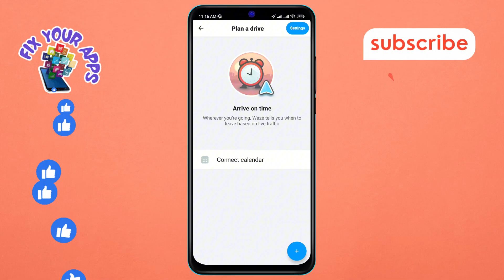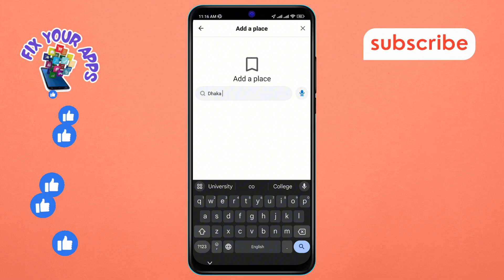How to Save an Address in the Waze App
Learn how to store locations in the Waze app for easy access later. This video shows you a quick method to keep your frequently visited places organized and readily available. Make your driving experience smoother and faster by having your addresses saved for future use.

- How to store locations in Waze app
- Save home and work addresses in Waze
- Organize frequently visited places in Waze
- Quick method to store addresses in Waze
- Make navigation faster with saved places in Waze